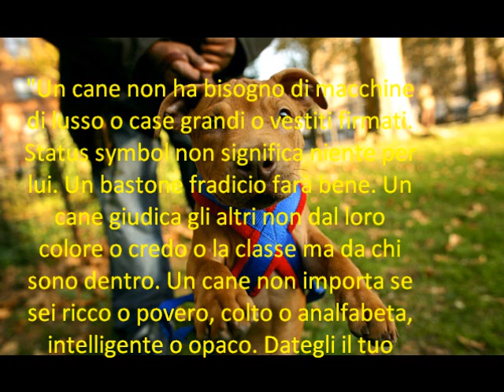AMERICAN PIT BULL TERRIER E TUTTI I MOLOSSI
PER TUTTI QUELLI CHE AMANO I PITBULL E TUTTI I MOLOSSI